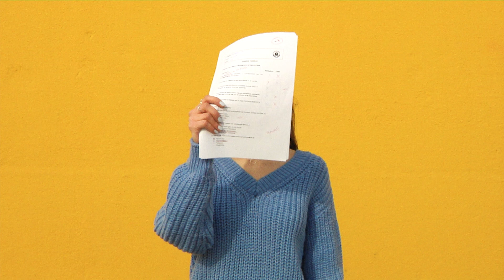Plano secuencia - Pomelo films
Productora Pomelo films
Integrantes:
     - Blanca Sebastiá
     - Maite Suescun
     - Ona Torrens
     - Mario Velasco
     - Andrea Vilaplana
Ayudantes: Sara Arbós. Elena Riera y Carla Ros